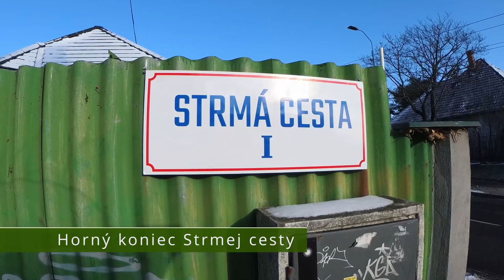Pešokoalícia: Tajné chodníky Bratislavy - Strmá cesta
Strmá cesta v Bratislave je úzky chodník, či skôr schodisko s vyše 300 schodmi. Prekonáva 40 metrový výškový rozdiel medzi nábrežím Dunaja pri vyústení električkového tunela a Mudroňovou ulicou povyše hradu.

V jej blízkosti sa okrem portálu tunela nachádza aj skalná stena, ktorá slúži ako tréningová plocha pre skalolezcov. V bývalom kameňolome po ľavej strane sa nachádza tiež už bývalé kúpalisko. Nad chodníkom i celým údolím bdie dňom i nocou socha Strážcu na dome na ulici Hradné údolie 17.

0:00 Nábrežie Dunaja
0:35 Nábrežie arm. gen. L. Svobodu
0:46 Žižkova
0:57 Prírodná lezecká stena
1:28 Strmá cesta
2:04 Strážca hradného údolia
2:58 Horný koniec Strmej cesty
3:15 Mudroňova

Hudba:
Teknoaxe - April Showers